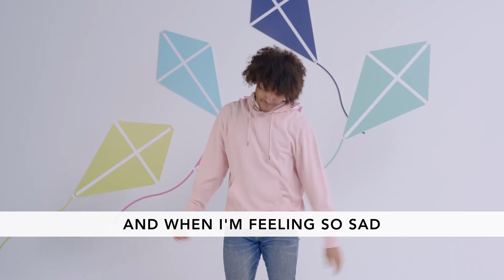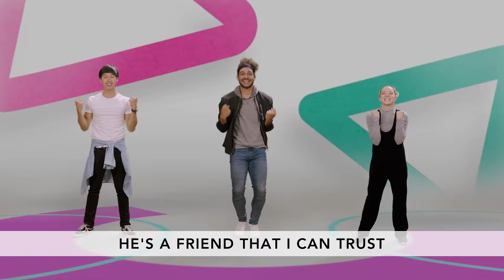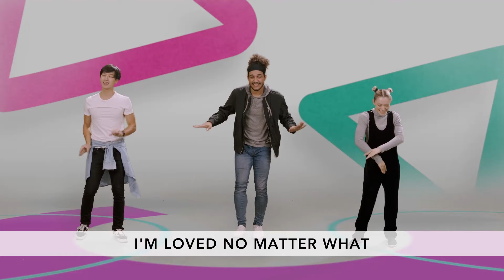Early Childhood - June Week #2